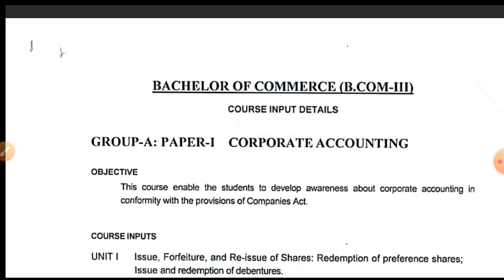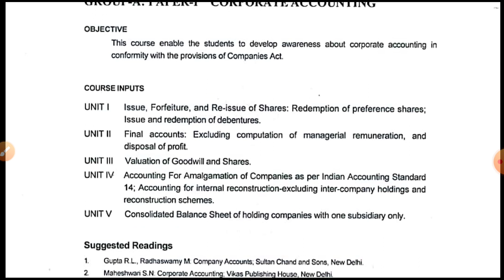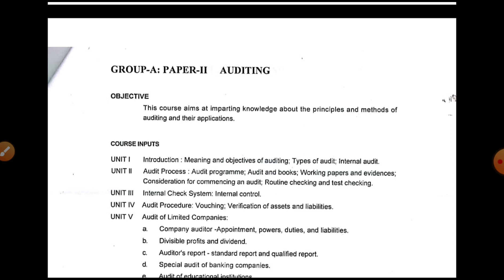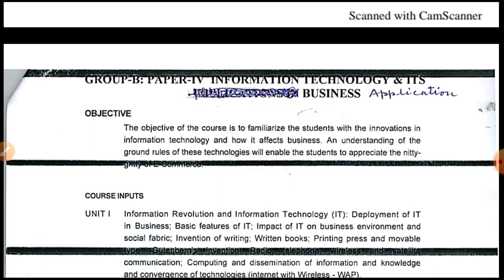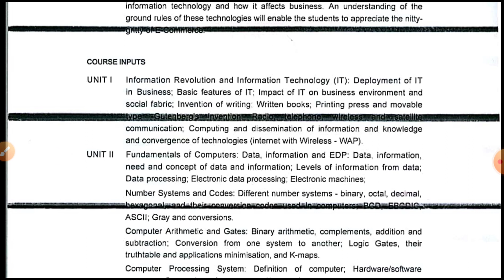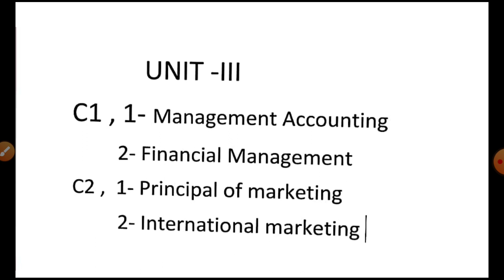Dr RMLAU B.com SYLLABUS || B.COM 3rd YEAR SYLLABUS ANALYSIS